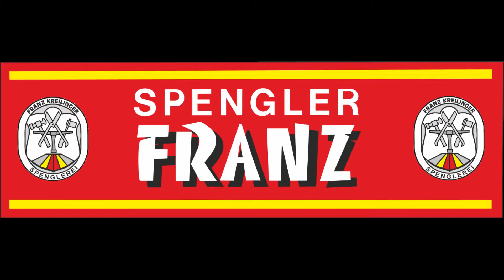Ablauf Rohr einziehen (kleiner machen), das Ihr den Ablauf zusammen stecken könnt.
Ablaufrohr montieren. Regenrohrklappe nachträglich. Ablaufrohr einziehen. Rohraufweiter Fallrohr. Fallrohr aufweiten.
Ich zeige euch wie Ihr ein Ablaufrohr kleiner macht, Rohr einzieht. Ausschnitt aus dem Video Regenwasserklappe einbauen.

Unbezahlte Werbung wegen erkennbarer Marken.

Regenwasserklappe, Dachrinne, Rinnenboden, Vorkopf, Rinnenhaken, Spengler Werkstatt, Kreuzlinienlaser,